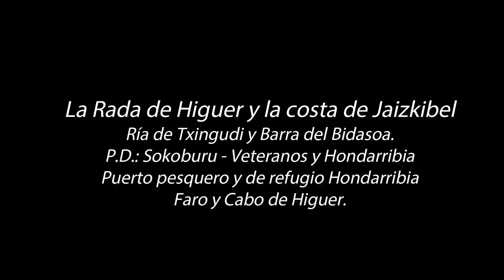Rada de Higuer y Costa de Jaizkibel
Rada de Higuer, bahía de Txingudi, Hondarribia y Costa de Jaizkibel